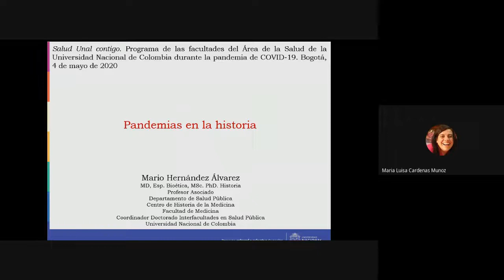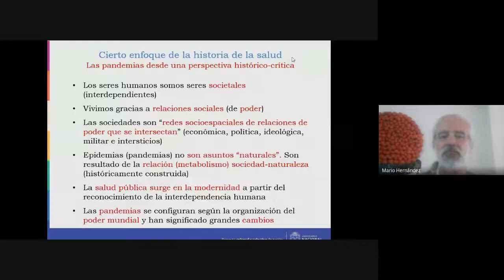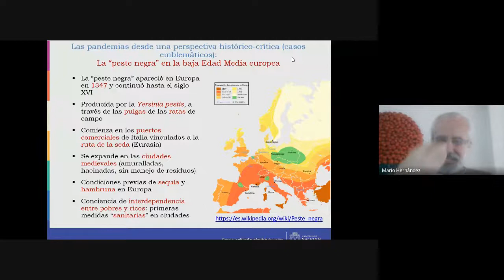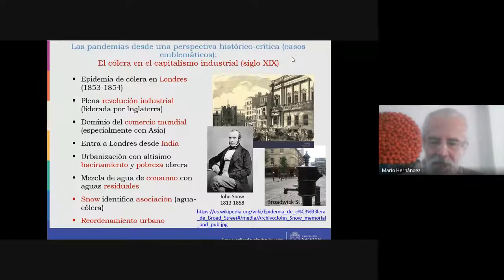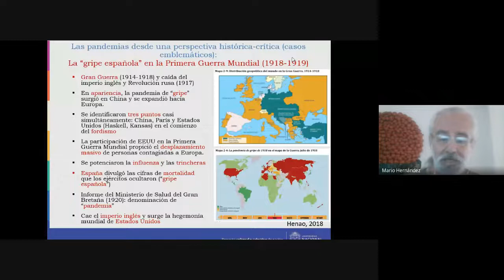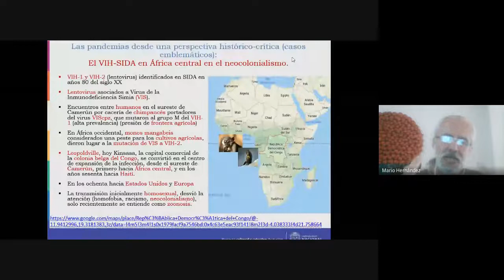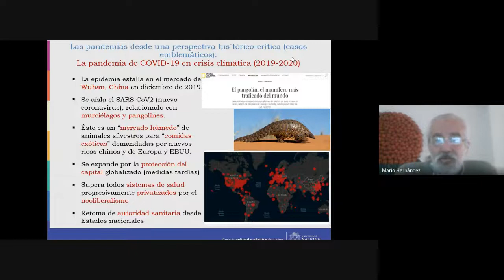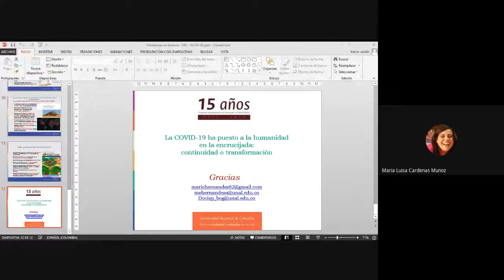SaludUNALContigo - Pandemias en la historia